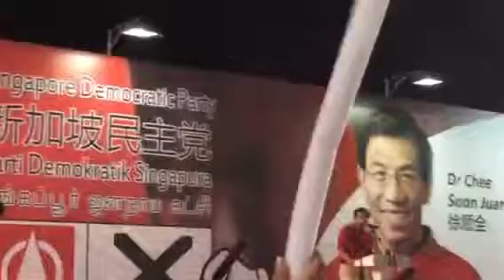DARE TO CHANGE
DR CHEE SOON JUAN @Behind Bt Gombak Stadium, May 2016